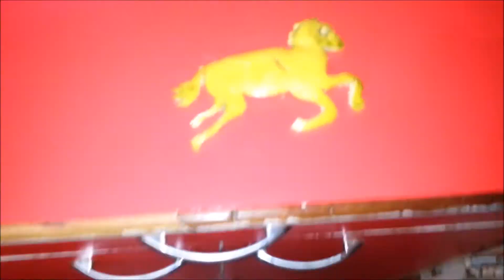fruit carving | learn fruit carving | creativity on orange peel | trending | diy art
FRUIT ART...